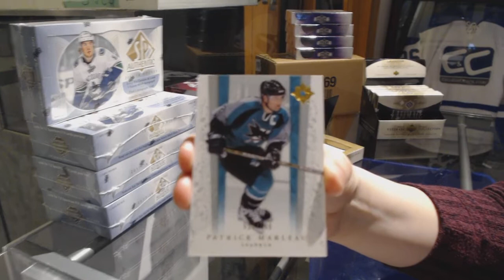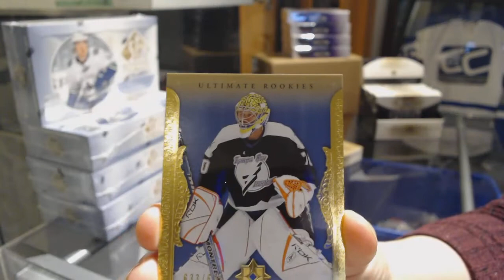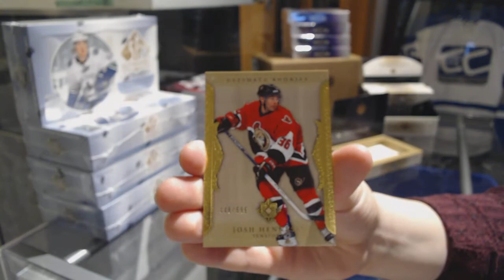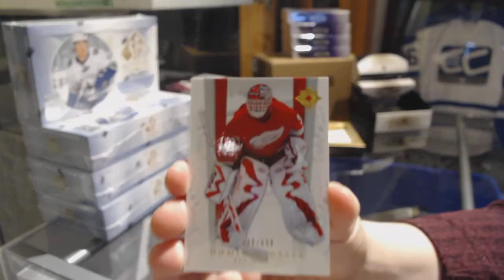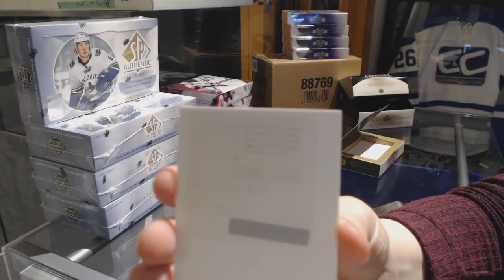Newfchef's 06/07 Upper Deck Ultimate Hockey Box Break